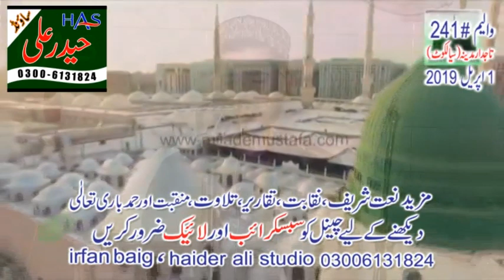Aj Khuda Ne Arsh Te Mahi Bhula Ke By Abdul Rehman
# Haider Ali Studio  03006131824